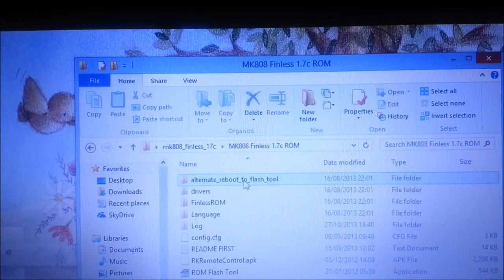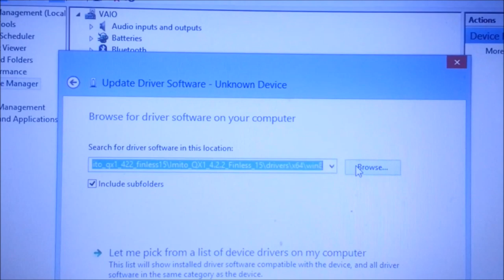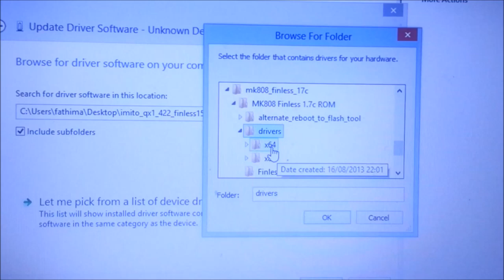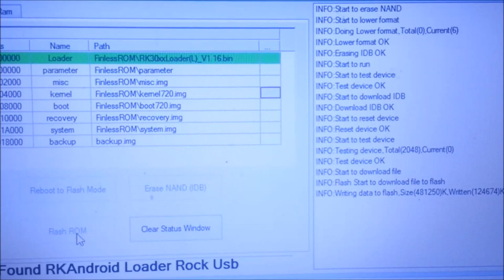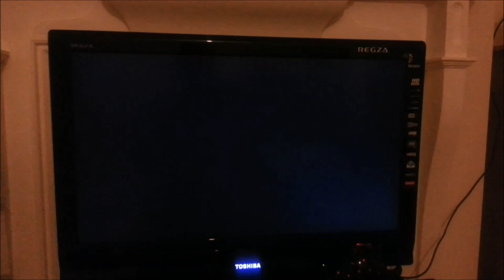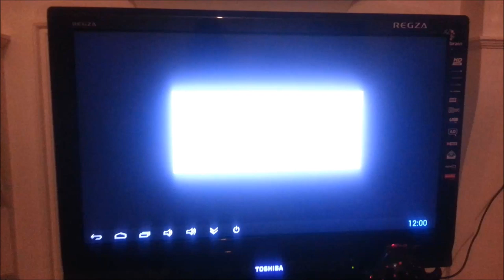How to Flash Finless Rom on MK808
Hi All,

Warning: DO IT AT YOUR OWN RISK. I DO NOT TAKE ANY LIABILITY WHICH CAUSED BY YOU WHEN FLASHING ANY CUSTOM ROMS. THIS MAY BRICK YOUR DEVICE. THIS IS JUST A HELP VIDEO.

This is the Tutorial video on how to flash Finless Custom Rom with Custom Kernals.
I have used Win 8 64 bit operating system.